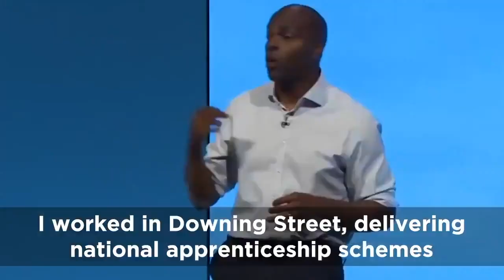Shaun Bailey for London Mayor